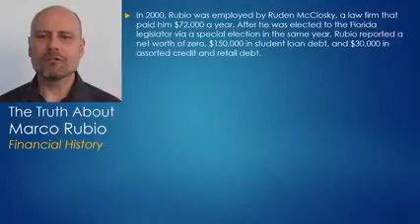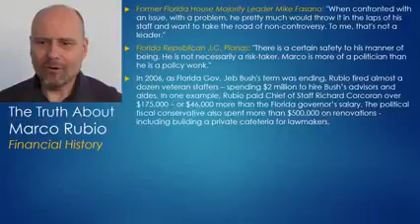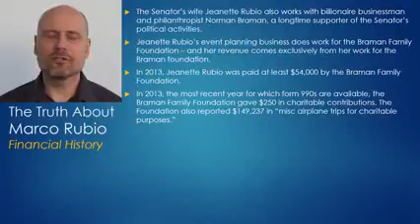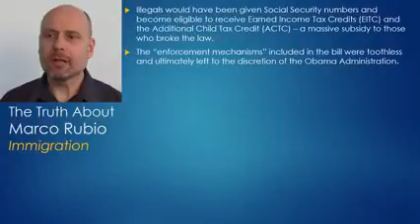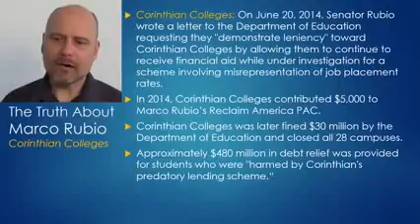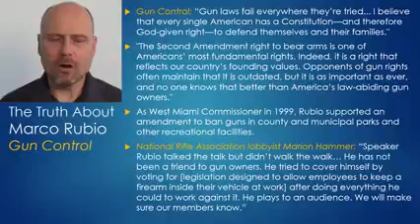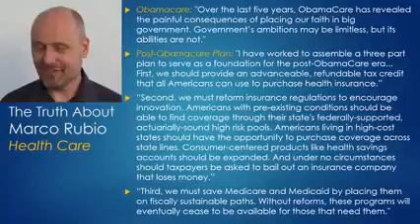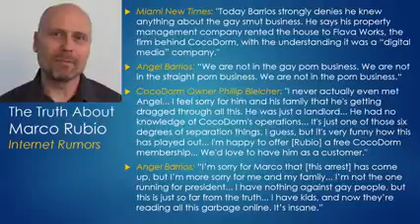WHO IS MARCO RUBIO